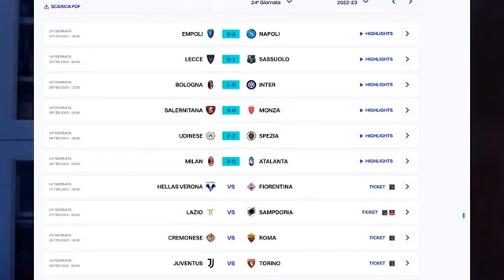Lunedì Sport con Mimmo Siena 27.2.2023